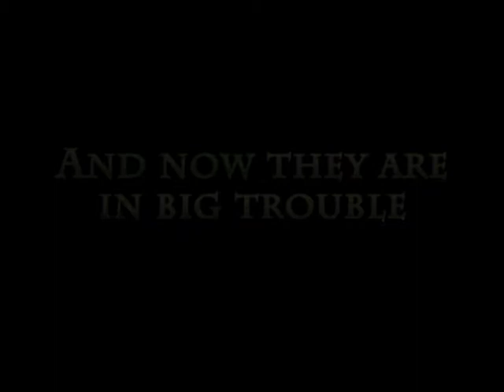Star Wreck Monottaja I trailer (ver. 2, 2007)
Rerender of the original Star Wreck Asskicker 1 - Wrong Course - trailer.